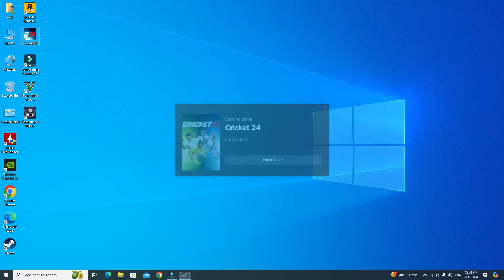INDIA VS PAKISTAN T20 WORLD CUP EPISODE NO 1🏆